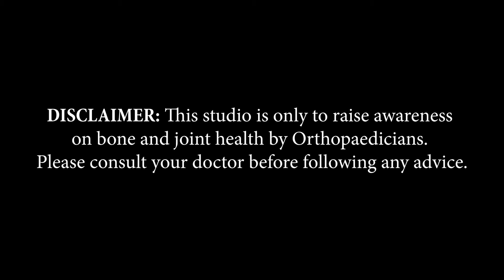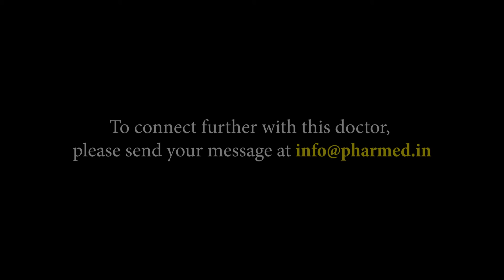Dr. Prajyot Kandolkar | Goa | Awareness on Bone and Joint Health | Keep Joints Moving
Goa, based Consultant Orthopaedic & Trauma Surgeon, Dr. Prajyot Kandolkar, shares information about Arthritis in this video of 'Keep Joints Moving,’ an initiative by Pharmed Limited on Bone and Joint Health

Doctor Details:
Dr. Prajyot Kandolkar
M.B.B.S., M.S. Orthopaedic
Consultant Orthopedics And Trauma Surgeon
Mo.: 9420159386